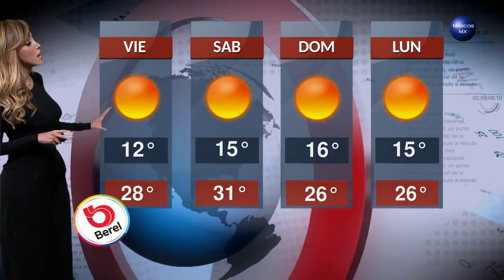Gaby Lozoya clima 23 de noviembre 2017 HD